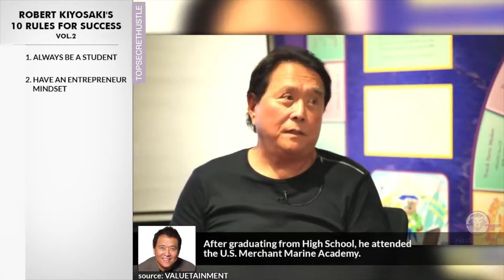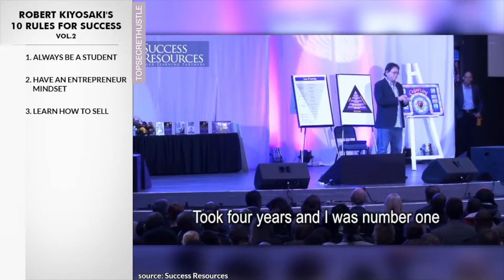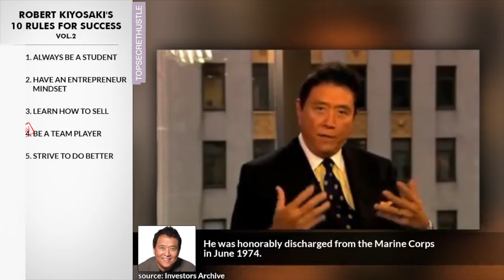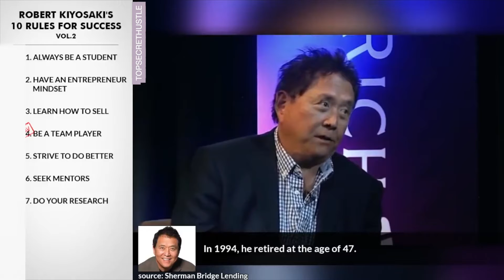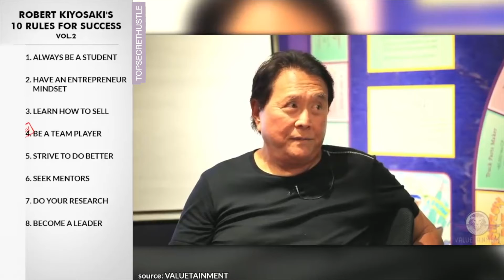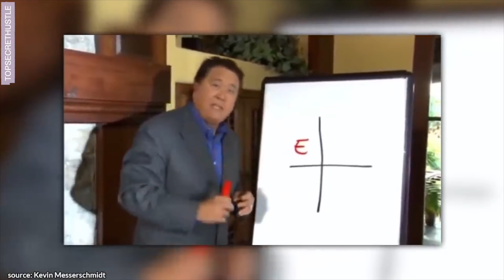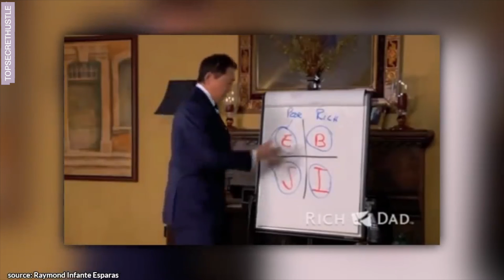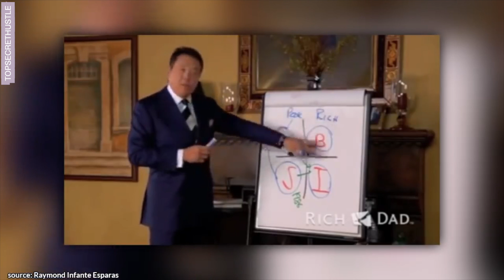Best Advice for Your Money | How to Create CASH FLOW and Become Truly RICH! | Robert Kiyosaki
Anyone can get rich if they manage money right. Everyone has an opinion on why some people are filthy rich while others can't afford new shoes.

These are my favorite books to get financial freedom:
1. Rich Dad Poor Dad
2. CASHFLOW Quadrant
3. Guide to Investing

Robert Kiyosaki, Mindy Jensen & More Top Experts' Best Advice for Your Money in 2021
Make Investing a Habit. ...
Align Your Money Behaviors With Your Personal Values and Goals. ...
Your First Investment Should Be in an Index Fund. ...
Automation Is the Key To Boosting Your Savings. ...
Start With a Financial Goal and Work Backwards.